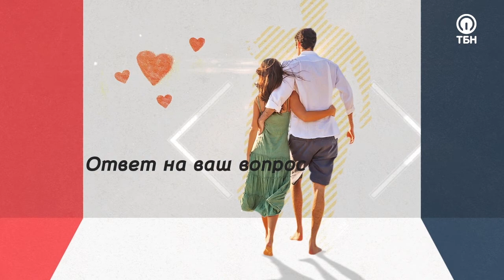Как не ошибиться в отношениях. «Будущее на двоих» (11)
Пастор Сергей Филинов говорит о важности решения вступить в брак. Гость студии психолог, член Ассоциации песочной терапии Елена Палаткина. Как понять, что ты готов к браку?  Как подготовить себя к семейной жизни?  Какие мотивы для вступления в брак являются правильными? Что делать, если молодой человек предлагает сделать паузу в отношениях? Ответы в программе. Присоединяйтесь к просмотру.